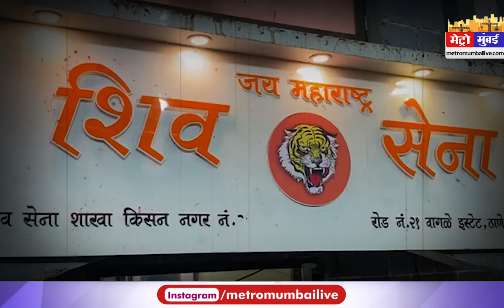हाथ में ढाल और तलवार लिए शिंदे गुट के कार्यकर्ताओं ने निकाली रैली